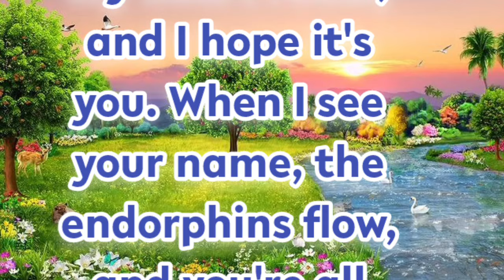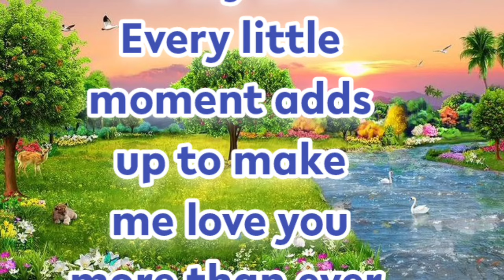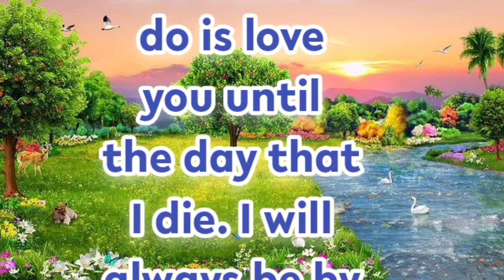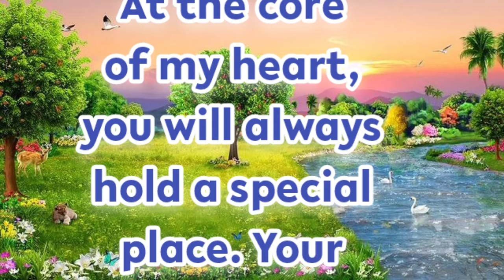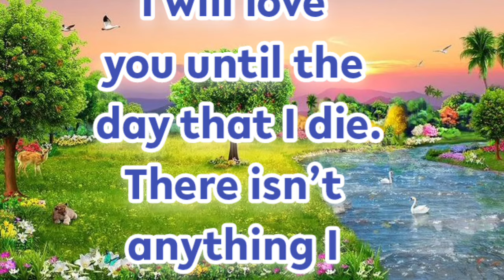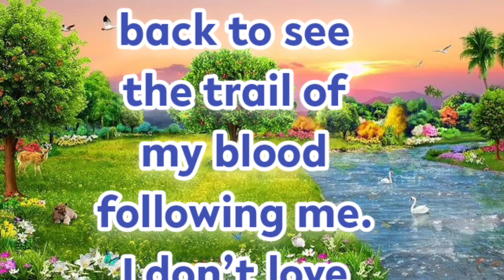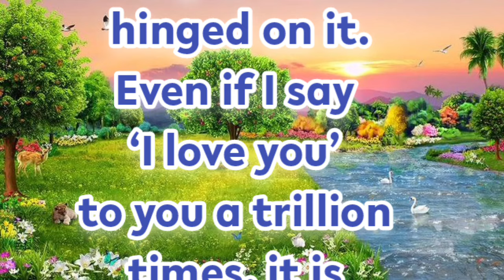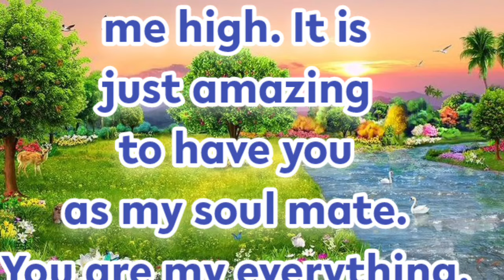New Fazza Poems | I'm In Love | Sheikh Hamdan Poetry |Crown Prince of Dubai Prince Fazza Poem 2024